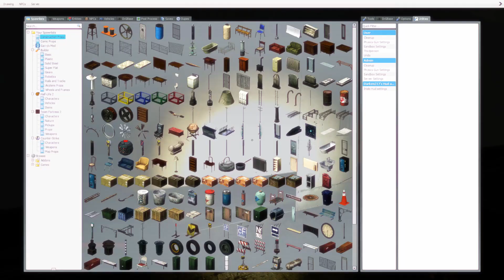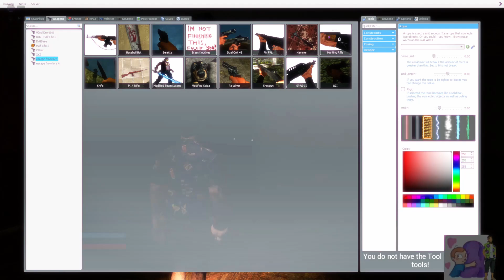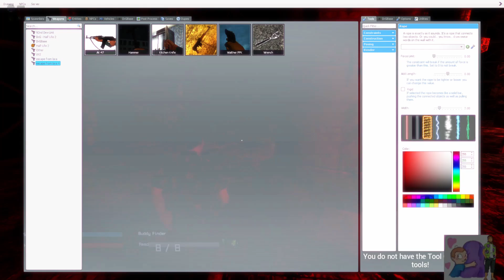GMod Co op 161 Escape From Lora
Aka the worst kind of maps are "joke" maps